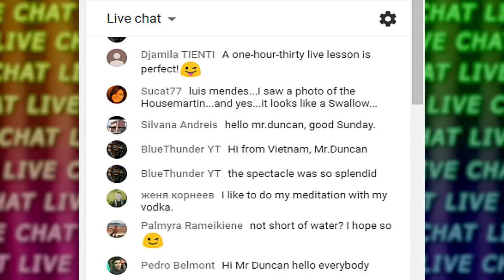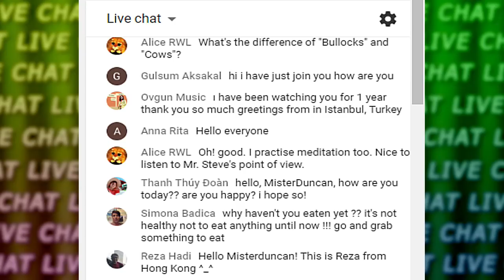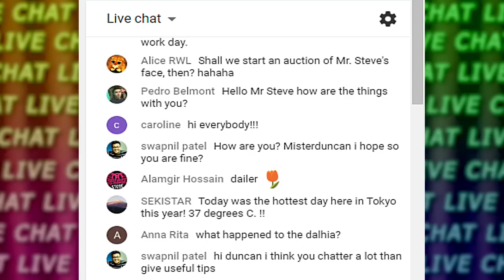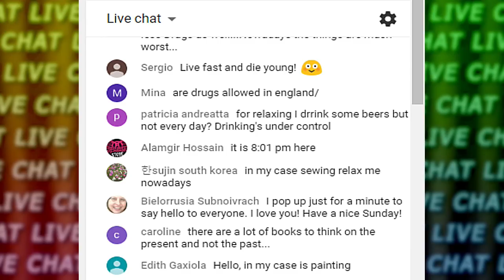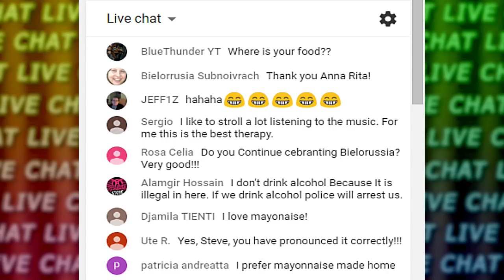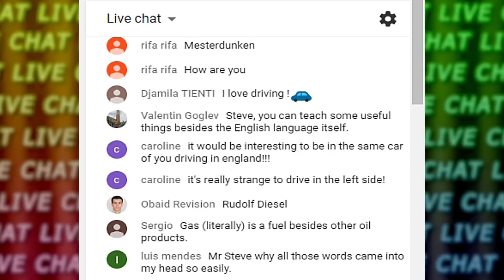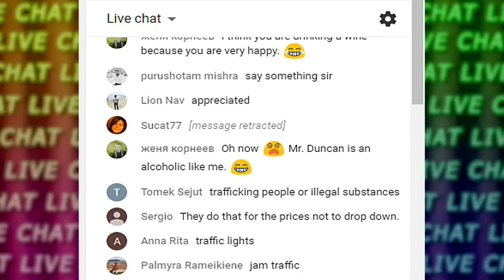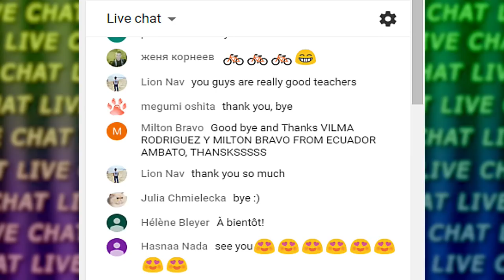Sunday Live English - Learn / Improve Your Listening - 22nd July 2018 - Road/Traffic words, idioms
Improve your English listening with Live and interactive lessons. 22nd July 2018. Another live stream is here. Mr Steve is back with us. More hot weather is on the way here in England. We will talk about driving and words related to cars and the road. There are many phrases connected to these subjects. Are you a good driver? What is 'road rage'? You are more than welcome to join in on the live chat. Live from the birthplace of the English language...every Sunday at 2pm UK time and Wednesday at 10pm UK time.